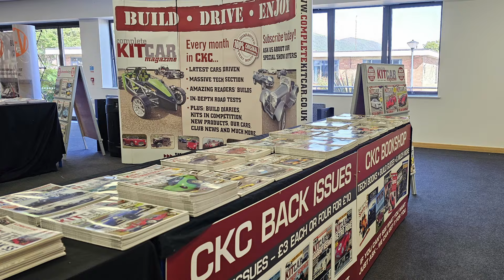National Kit Car Show 2024 Preview - with Jack from Complete Kit Car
Historically known by its location of 'Stoneleigh', for 2024 the National Kit Car Show is now in its second year of its new home at the Three Counties Showground near Malvern.

The 2023 show was an all round success, giving the event, and the industry, a real shot in the arm for the future.

Join Trevor and CKC Magazine editor Jack Wood as they run through the manufacturers exhibiting in 2024 and discuss what cars they may be exhibiting.

Don't forget 7Spot will be doing a video walk round of the exhibition halls and the club stands which will be uploaded to the channel after the show.

FREE daily entry for kit car drivers,
for more details on the show.